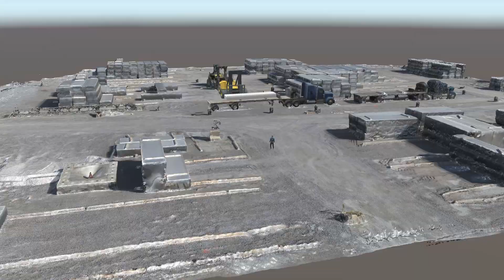RSET - The Revolution of Trial Graphics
RSET is a software application that creates immersive, walk-able scenes from 3D scans and expertly crafted event recreations. Don’t settle for static, single perspective animations or videos. With RSET, the jury can re-live the incident in question. RSET is revolutionizing trial graphics.

Example from this video is a recreation of an industrial workplace incident which won our clients $50MM out of settlements.